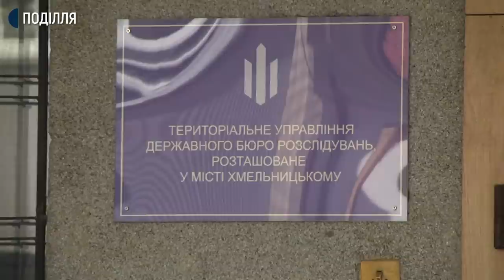Підозру не оголошено: на Хмельниччині триває розслідування смертельної ДТП за участю поліцейського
Не оголошено жодної підозри та не обрано запобіжного заходу. Триває досудове розслідування у кримінальному провадженні, порушеному за фактом дорожньо-транспортної пригоди, що сталася 26 лютого цього року в селі Щиборівка Красилівського району.